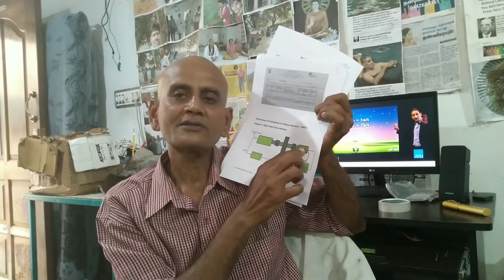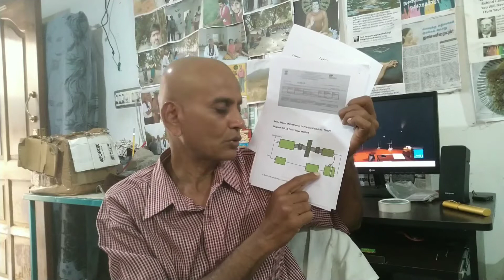9442680761 THAMIZAR KAVANKAL MURAI VENKATESABALA PRIME MOVER OF CENTRIPETAL TO PRODUCE ELECTRICITY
புதுக்கோடமின்சாரம் உற்பத்தி இனி குடிசை தொழிலாக மாறும். ஒரு கருவியை கொண்டு 10 வீட்டுக்கு மின்சாரம் பயன்படுத்த முடியும். கண்டுபிடிப்பாளர் இனியன் பேட்டி

Pudukkottai electricity production will no longer be a cottage industry. 10 households can use electricity with one tool. Inventor Inian Interview